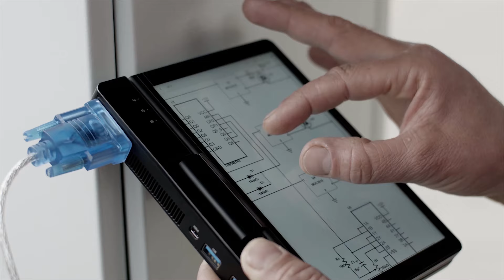One-Netbook A1 Pro-Engineer's Best Choice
Meet the One-NetBook A1 Pro: lightweight, multi-interface, and a dynamic 180° rotating screen. Innovation that fits right in your pocket!